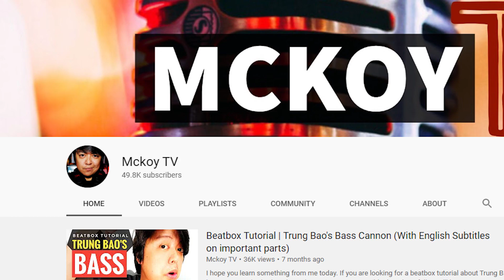REACTION | PWAD | Uruguayan Beatbox Champion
That my gaaad another great flow from the one and only PWAD!!!